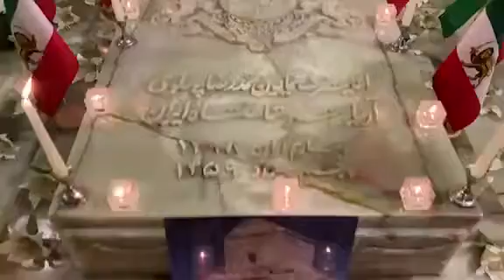24 اسفند ماه زاد روز ابر مرد تاريخ ايران رضا شاه بزرگ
24 اسفند ماه زاد روز ابر مرد تاريخ ايران رضا شاه بزرگ